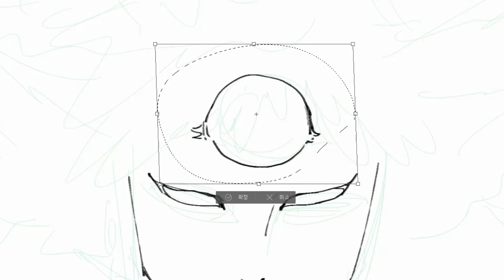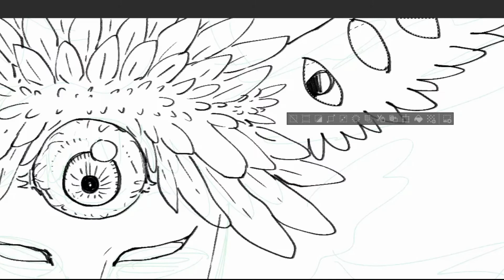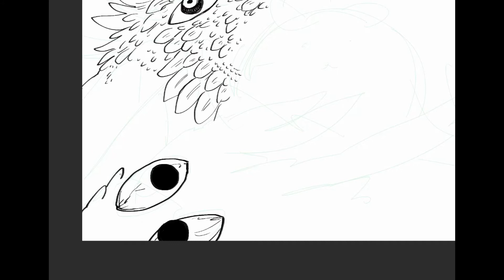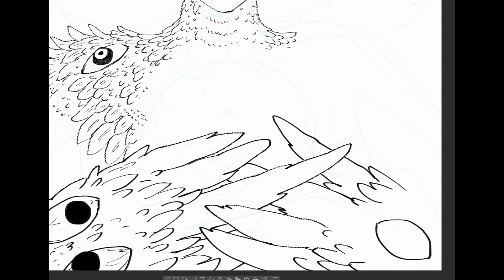한 장 그림 그리기-10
그림 한 장 그리기입니다.
오늘은 천사를 그려봤습니다.

사용한 프로그램: 클립 스튜디오